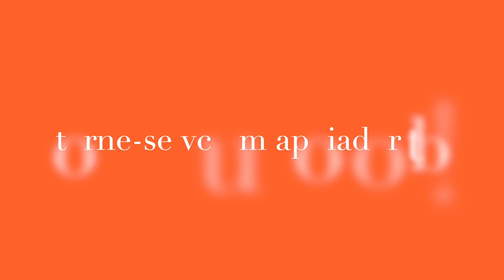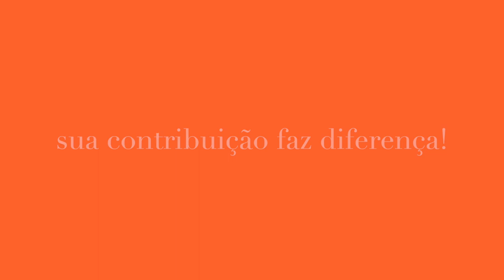Tubo Metabólico & Corpo Metabólico – koShTha & shAkhA | Fisiologia Ayurveda | kriyā sharIra vicaya